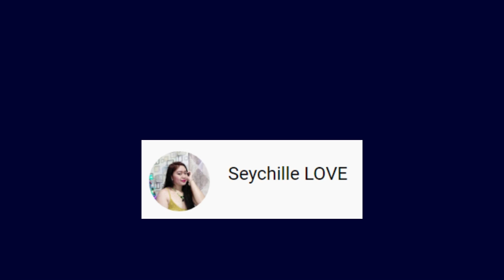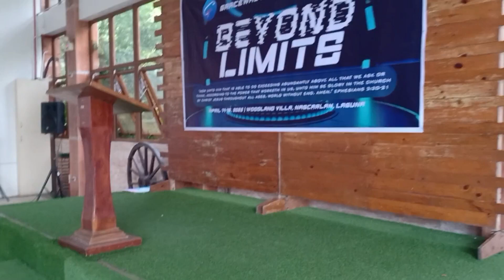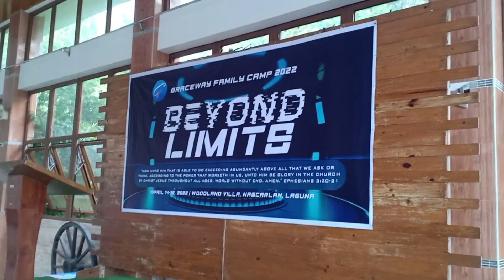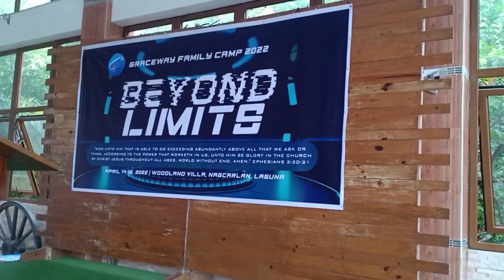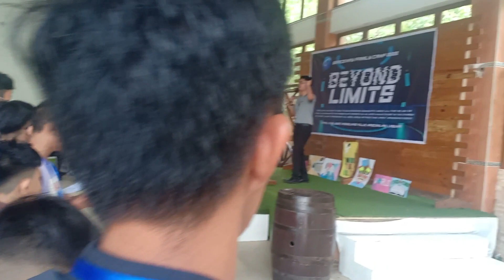FAMILY CAMP 2022 Woodland Villa Resort, Nagcarlan, Laguna | LABUTAW TV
Hooorayt, hooorayt! Long wait is over, sa wakas si Labutaw ay nakapag-upload na. Share ko po sainyo ang napakasaya at napakagandang Family Camp namin ngayong 2022 sa Woodland Villa, Nagcarlan, Laguna! Sana mag-enjoy kayo ka-Labutaw! Comment narin ng vlog suggestions baka magagawa natin!
P L E A S E  S U P P O R T  LA B U T A W TV!